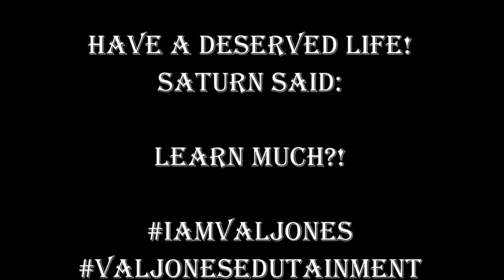THEY NOT LIKE ME - VAL JONES (OFFICIAL VERBALIZER)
THANKS TO ALL ENERGIES WHO/WHAT INSPIRED MY SUMMER ANTHEM. 😉💚

playing NOW for free on YouTube. ✌🏿Just wondering how many are ACTUALLY ☕️😎